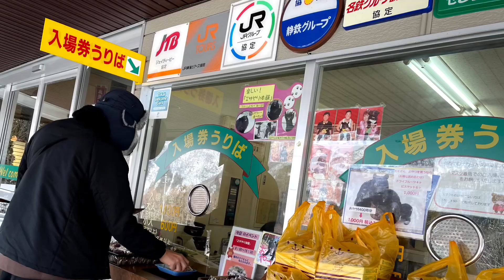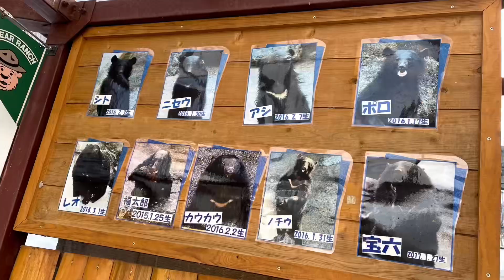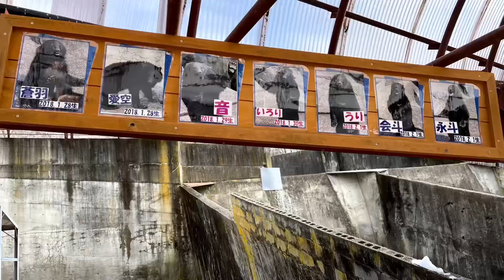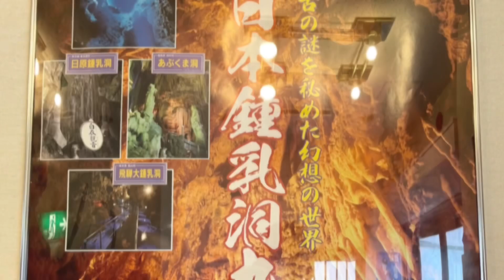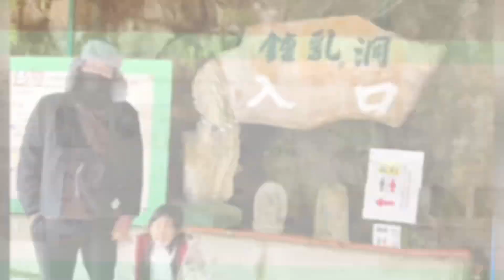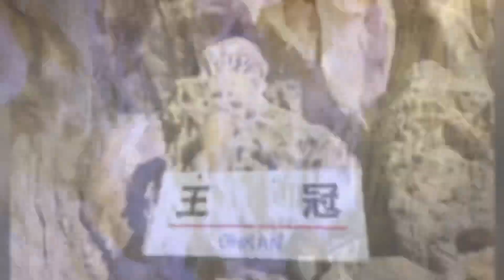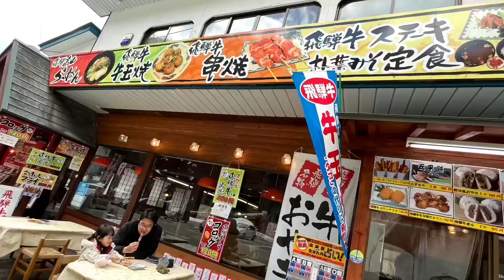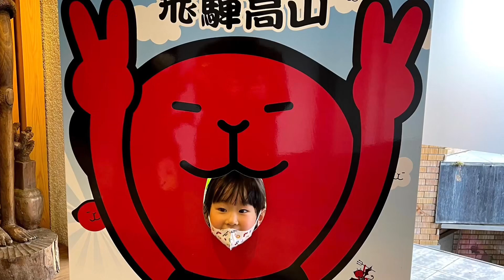【飛騨高山旅2021】後編 白銀の奥飛騨クマ牧場〜飛騨大鍾乳洞〜飛騨の里行って来た！ (2021年動画)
甚五郎らーめん 本店ー油そばー